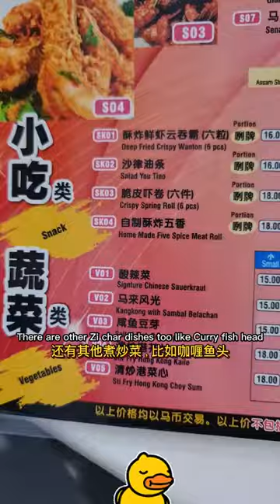NEW ROASTED HERBAL DUCK RESTORAN IN WONG AH FOOK JB 好比鸭王 🇲🇾🦆🦆🦆黄亚福路 Restoran Hao Bi JB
🙏🙏"Tip Jar" 🙏🙏 Crypto wallet: If you find this or any of my videos helpful, you can send any BEP20 (BS8) or ERC20 (ETH) tokens to this wallet address.